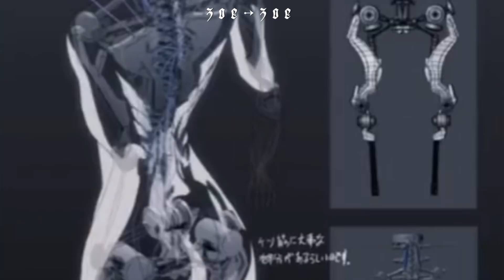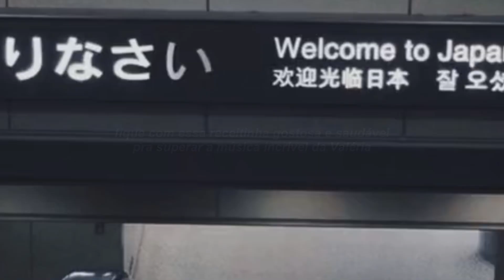se você gostar desta música, vai direto pra ala psiquiátrica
𝐥𝐲𝐫𝐢𝐜𝐬:

 Ouça "Angel"
no Apple Music
Opções
An angel, an angelAn angel, an angelOoh, ooh
Carry us, give, carry us

An angel, an angel (ooh, ooh)An angel, an angel (ooh, ooh)An angel, an angel (ooh, ooh)An angel, an angel
Take it, take itTake it, take itTake it (ooh)
Give us, give carry us

Angel
Valeria Almeida • Tradução | Legendado

edit: se alguém souber de quem é avise

edit song: Maria José Cururu

☥ TAG ☥